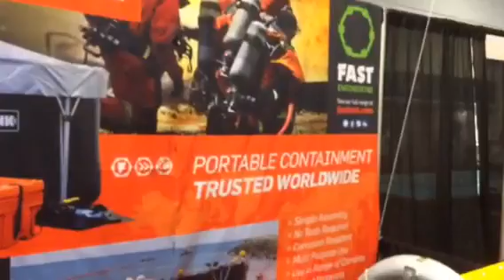A walk around FASTANK's Booth at Clean Gulf Exhibition 2016, Tampa Convention Center, Tampa USA.